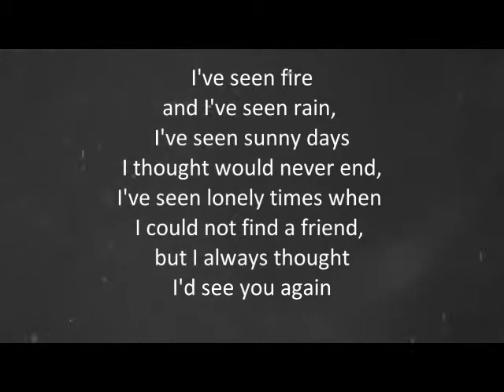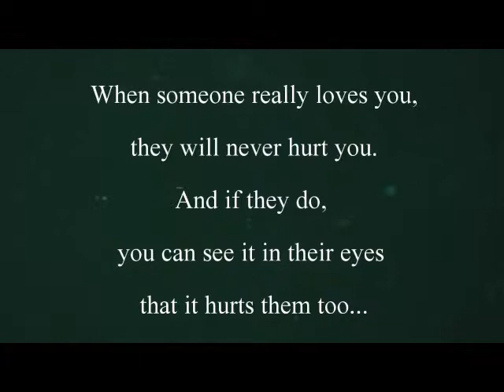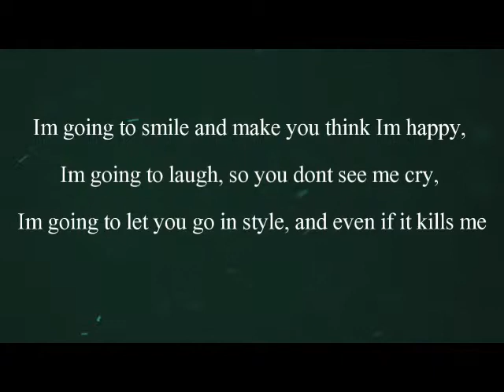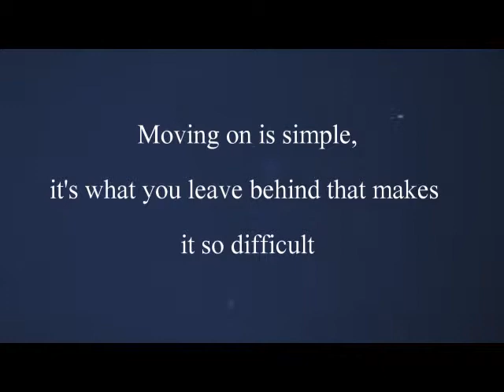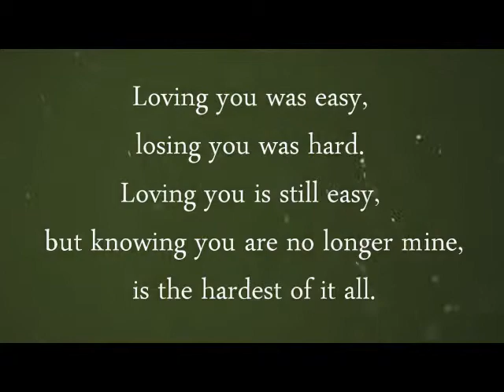BROKEN HEARTED QUOTES-aSPO BOY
made by: ASPO BOYS/Oxygenlifeless
song title: "WHY" by: secondhand serenade